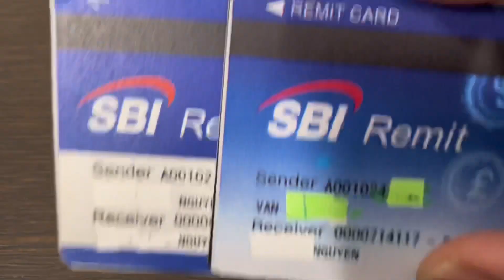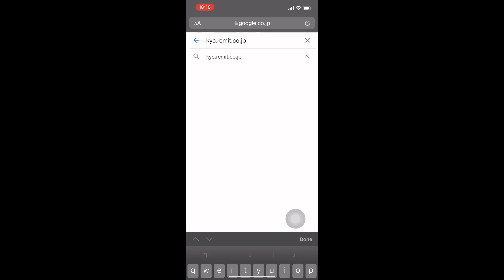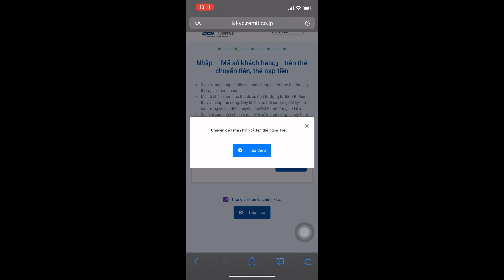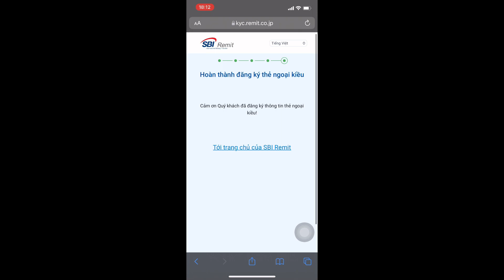Hướng dẫn cập nhật thẻ ngoại kiều theo yêu cầu của SBI 海外送金 在留カード期限の更新依頼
Thẻ gai hết hạn cần cập Nhật lại để sử dụng thẻ gửi tiền SBI tiếp, trường hợp chưa cập Nhật thì giao dịch sẽ bị tạm dừng!

Hoặc nhấn tin trực tiếp qua Facebook của SBI